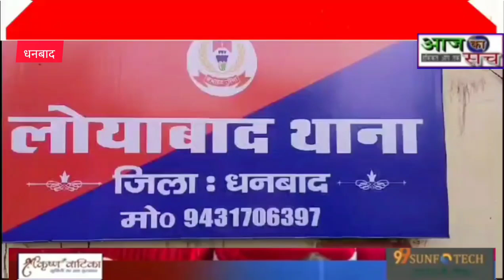एसीबी की टीम ने 10हजार रूपये घूस लेते हुए लोयाबाद थाना के एएसआई को एकड़ा पूल के समीप से किया गिरफ्तार